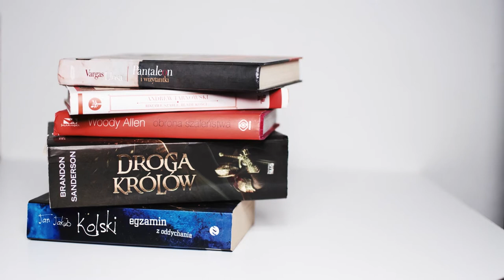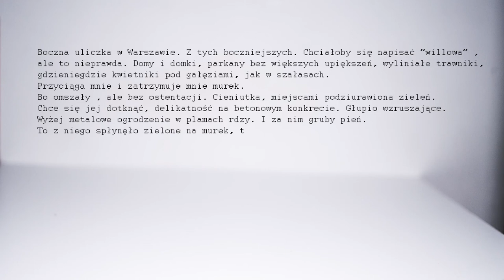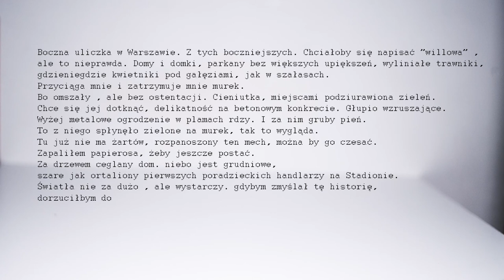Recenzja książki "Mikrotyki" Pawła Sołtysa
Prowadzący Justyna Wydra (pisarka, copywriterka) i Szymon Szwajger (kierownik księgarni Mercurius w Gliwicach).

Książka: Mikrotyki
Autor: Paweł Sołtys
Wydawnictwo: Czarne
produkcja: Telewizja IMPERIUM 2017